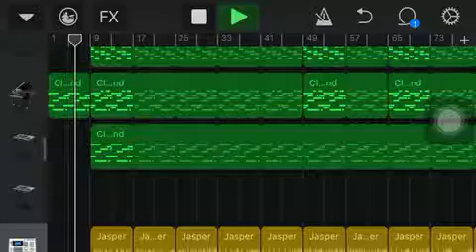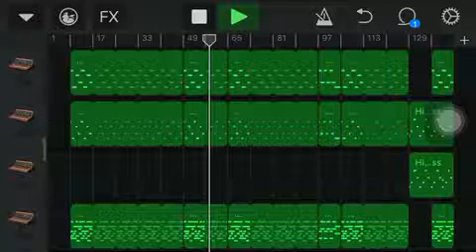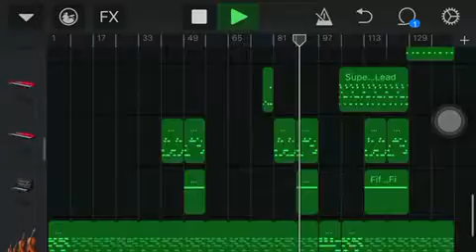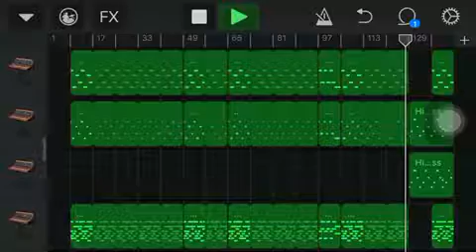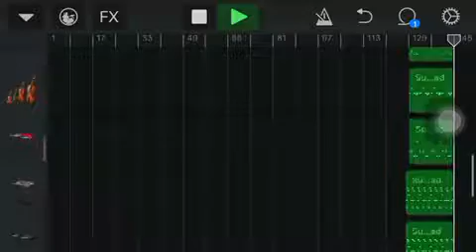Viva La Vida Dubstep Cover GarageBand Mix